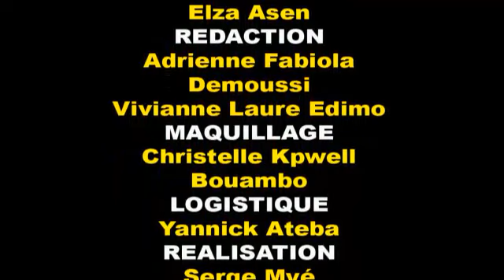ASSOCIATION FILS ET FILLES DU MBOA A L'ORPHELINAT NDA BOUANE